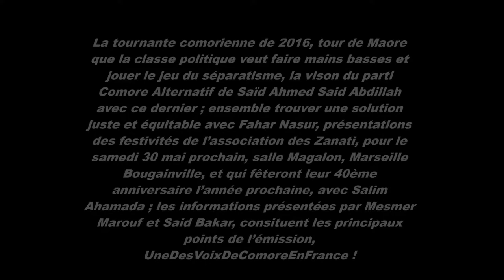UneDesVoixHebdosDeComoreEnFrance 24 05 15 _Audio-Diapo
La tournante comorienne de 2016, tour de Maore que la classe politique veut faire mains basses et jouer le jeu du séparatisme, la vison du parti Comore Alternatif de Saïd Ahmed Said Abdillah avec ce dernier ; ensemble trouver une solution juste et équitable avec Fahar Nasur, présentations des festivités de l’association des Zanati, pour le samedi 30 mai prochain, salle Magalon, Marseille Bougainville, et qui fêteront leur 40ème anniversaire l’année prochaine, avec Salim Ahamada ; les informations présentées par Mesmer Marouf et Said Bakar, constituent les principaux points de l’émission,  UneDesVoixDeComoreEnFrance !